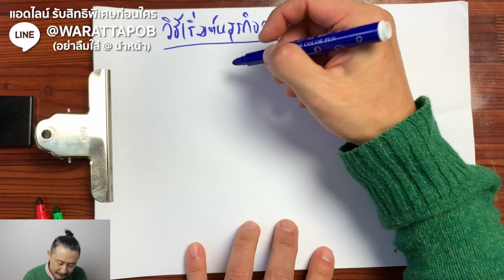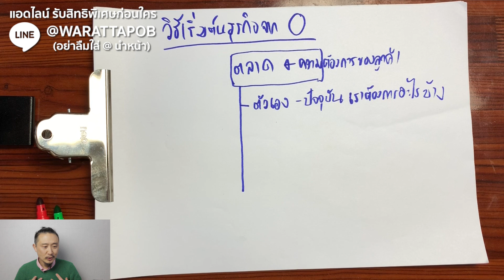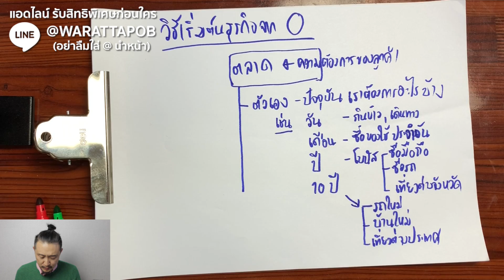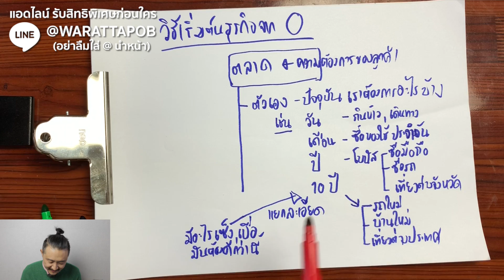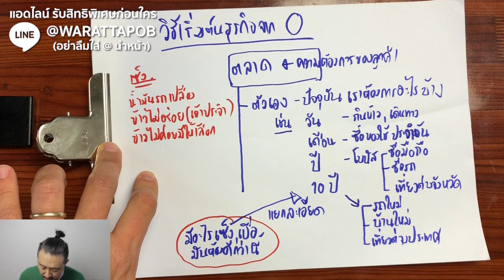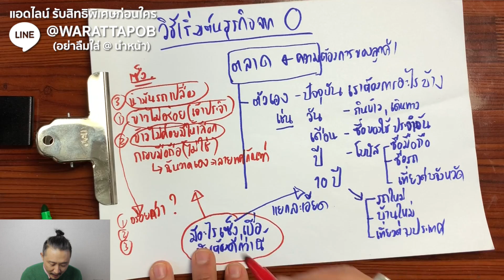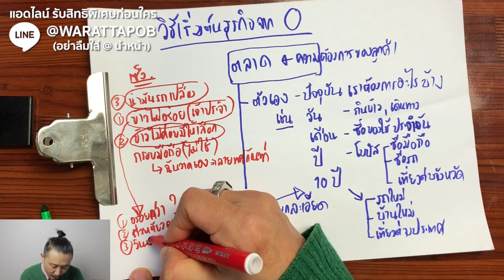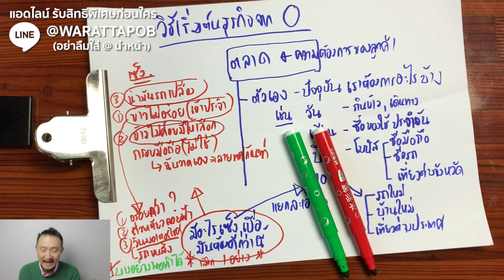วิธี เริ่มธุรกิจ จาก 0 - EP1 เริ่มจากความต้องการของเราเอง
วิธี เริ่มธุรกิจ จาก 0 - EP1 เริ่มจากความต้องการของลูกค้า
ซึ่งลูกค้าที่สำคัญที่สุดก็คือ ตัวเราเอง
เพราะเมื่อเราเริ่มต้นจาก 0 จึงจำเป็นต้องหาวิธีที่ง่ายที่สุด
ในการวิเคราะห์เพื่อจะเริ่มทำธุรกิจส่วนตัวของตัวเอง
เป็นวิธีง่ายๆ แต่นำไปใช้ได้จริง และคนส่วนใหญ่ลืมนึกถึงสิ่งนี้

🔴 พบกับวิดีโอใหม่ทุกวัน 🔴
และถ้าคุณไม่อยากพลาดวิดีโอต่อๆไปของผม
ซึ่งจะอัพเดท วิธีหาเงินรูปแบบใหม่ และ เรื่องเกี่ยวกับจีนที่คุณไม่รู้

- VLOG IN CHINA ชีวิตในจีน กินเที่ยว

- การตลาดและการขาย สมัยใหม่

- วิธีเริ่มต้นธุรกิจ สำหรับผู้ประกอบการรุ่นใหม่

วิดีโอนี้เกี่ยวกับ วิธี เริ่มธุรกิจ จาก 0 - #1 เริ่มจากความต้องการของเราเอง

》Timestamps ⏱️
00:00 INTRO
01:35 สิ่งที่ต้องทำอันดับแรก
02:51 การกำหนดปัจจัยความต้องการของตัวเอง
12:14 สรุป